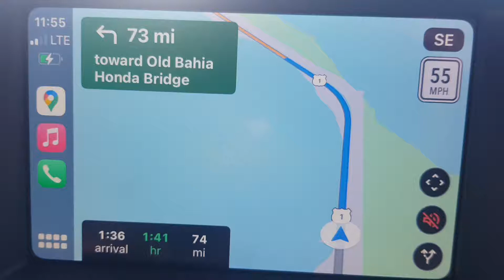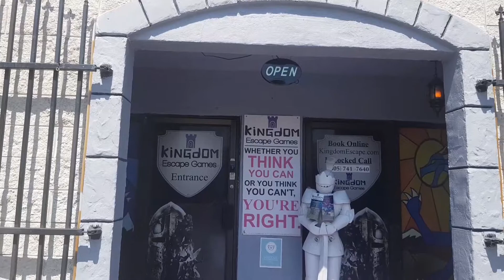ĐƯỜNG ĐẾN KEY WEST | CỰC NAM NƯỚC MỸ | QUẬN MONROE | FLORIDA | PHẦN 2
Key West là một thành phố thuộc quận Monroe, Florida, Hoa Kỳ.
Key West cách 129 dặm (208 km) về phía tây nam của Miami, Florida.
Thành phố bao gồm các đảo Key West, một phần của đảo Cổ, Sigsbee Park, Fleming Sunset Key.
Cả hai Fleming Sunset Key và Sigsbee Park thuộc Trạm huấn luyện Không quân- Hải quân Key West, không cho người dân tiếp cận.